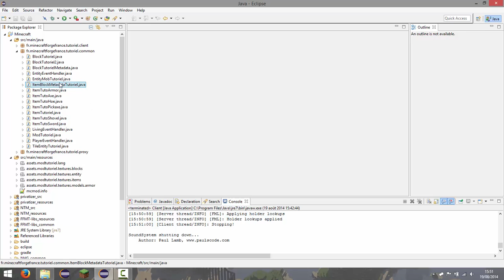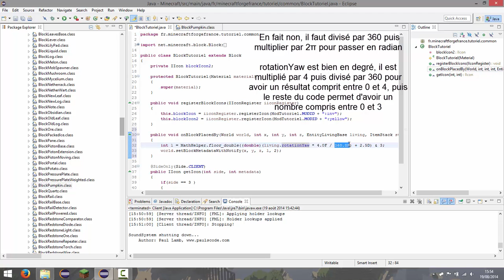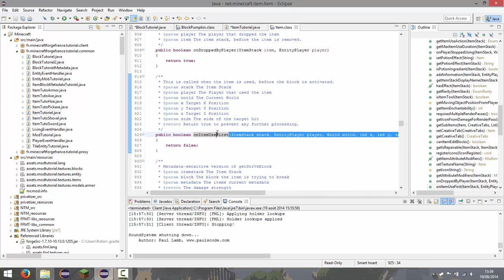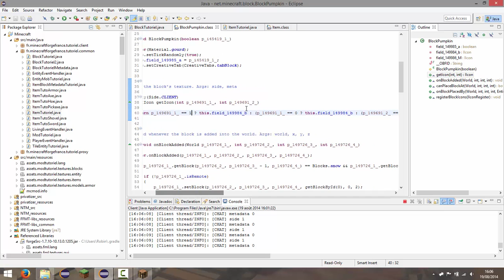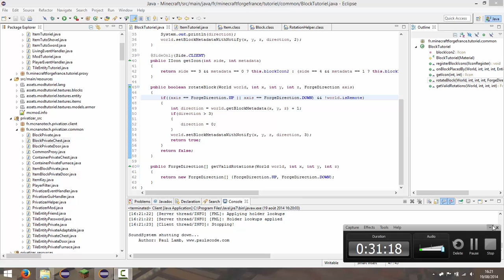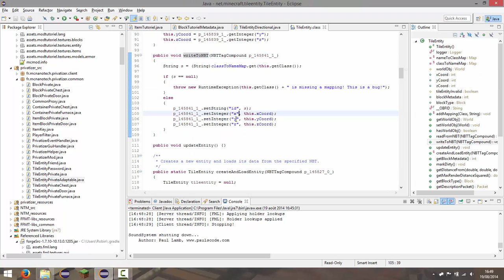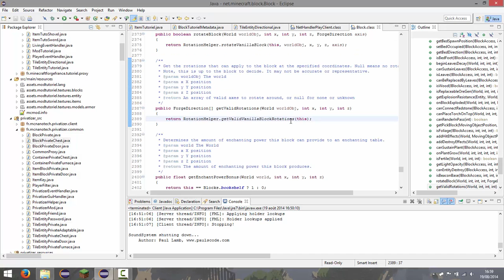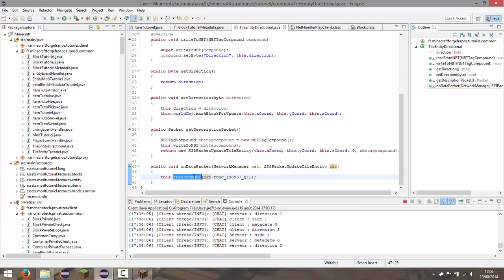[1.7.x] Rendre son bloc orientable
Dans ce 15ème tutoriel nous allons apprendre un rendre orientable un bloc avec ou sans métadata.